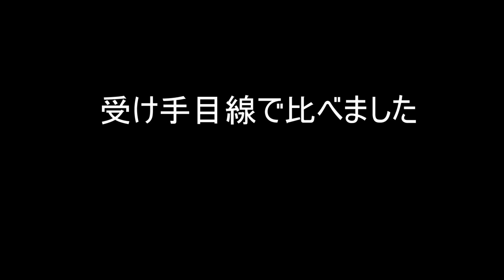【テニス】【フォアストローク】力の入れどころと【フォアボレー】で重要なタッチ感を養う練習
力の入れどころが合うだけでボールにパワーが出ます。
スライス系ショットに必要なタッチ感の練習方法と共に解説します。

【フォアハンドストローク：捩じりのリストワークでパワーと回転を上げる方法】

フォアストローク一番の基本

タッチ感を理解するうえで必要な考え方

神奈川県横浜市戸塚区にあるワールドテニススクールでコーチをしております。
ワールドテニススクールHP